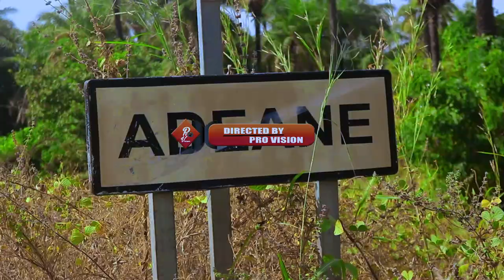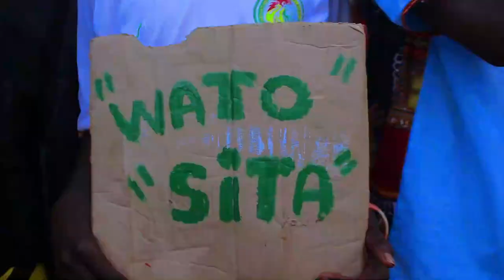Béni mic _Wato Sita Clip officielle